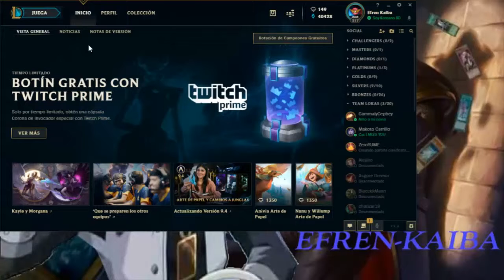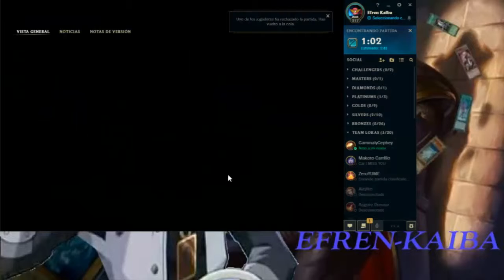Mankeando de la A-Z - Season9 - Anivia TOP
Usando al Articuno del LOL para esta Ranked, jugando en orden alfabético tocaba el Amumu, pero toco saltárselo porque fue Ban., bueh disfrutad del show.

Si eres Main Anivia son bienvenidos los consejos en caso de que lo use en otra ocasión, no bulling, Thanks.

Para quien le interese mis Runas y Build (sigo al mejor, no copio, solo me guio, hehehe):

¿Aun no juegas League of Legends y te gustaria jugarlo?, aqui el link de descarga es gratis y la diversion tambien.